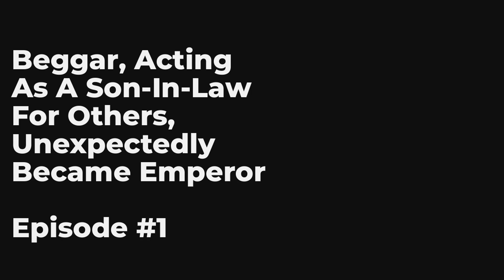Beggar, Acting As A Son-in-law For Others, Unexpectedly Became Emperor EP1-10 FULL | 乞丐，替人当驸马，竟成了皇帝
00:00:00 Chapter 1: Taohua Town
00:00:41 Chapter 2: Strict Grades
00:00:52 Chapter 3: Methods of Modifying registered residence
00:01:04 Chapter 4: The Hidden Dragon in the Abyss
00:01:16 Chapter 5: Disappearance on the River
00:01:28 Chapter 6: Official Ships
00:01:39 Chapter 7: Apology
00:01:50 Chapter 8: Cui County Official
00:02:01 Chapter 9: Inverting Black and White
00:02:13 Chapter 10: Support and Kill

Intro:

Since ancient times, the story of a salted fish turning over and a loser making a comeback has often been regarded as a beautiful talk. In this book, Li Xingchen was born into a beggar, but full of enthusiasm and justice. He entered the officialdom through the imperial examination, and the gears of fate began to turn. When he fell into a political whirlpool, he became his son-in-law and had a great relationship with the disintegrating Qingyang Dynasty at that time.

You are listening Beggar, Acting As A Son-in-law For Others, Unexpectedly Became Emperor Episode 1 chapter 1 to 10